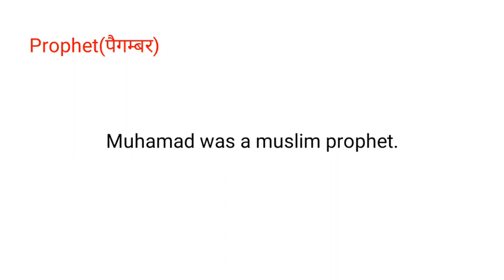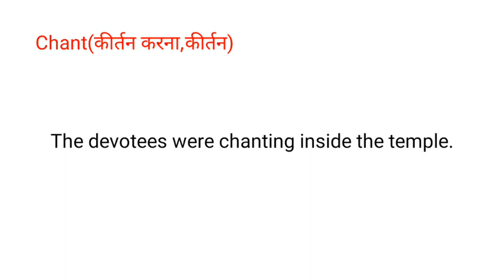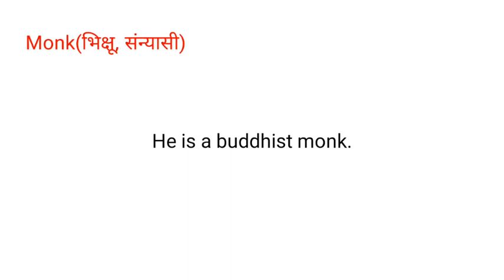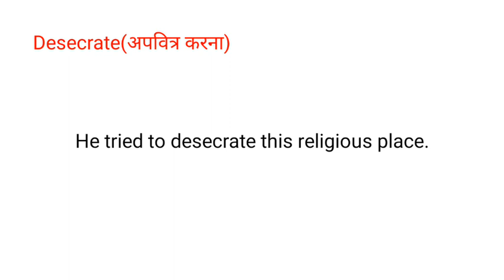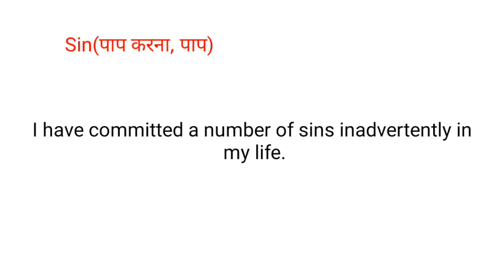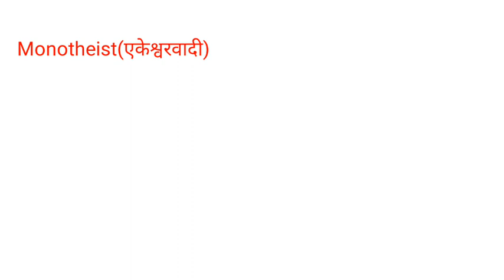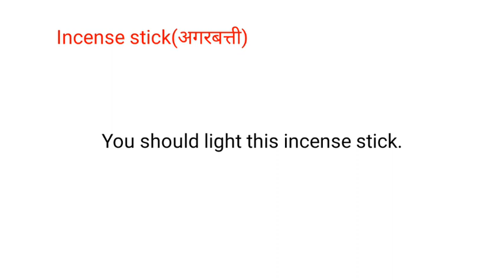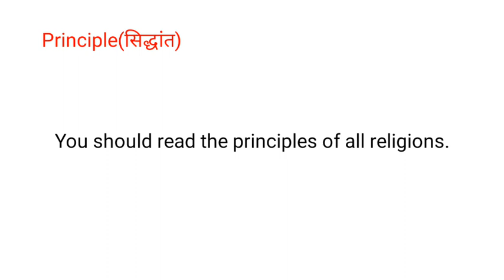Religion Vocabulary || Religion words || धर्म से जुड़े शब्द